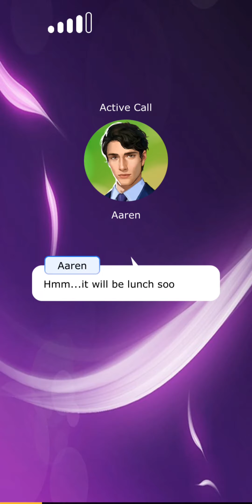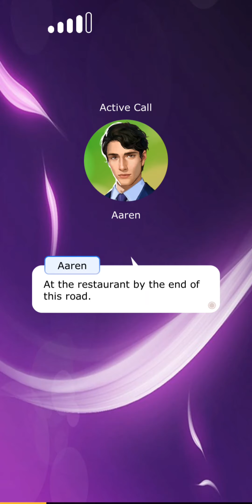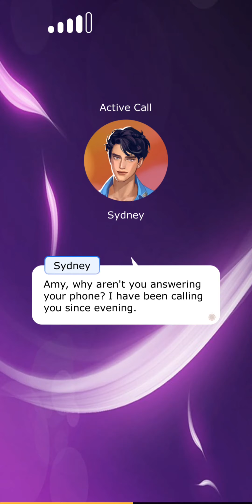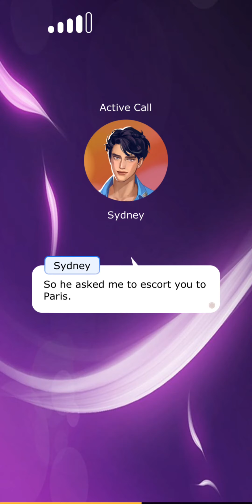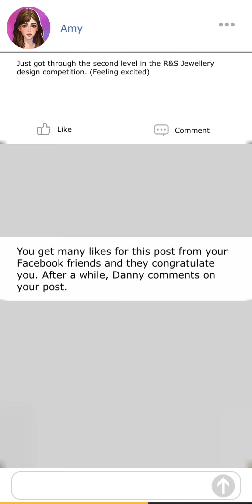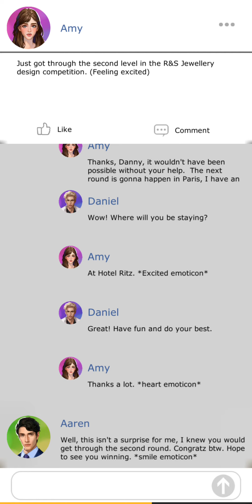Cupid's Prank CH 13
FEATURES
- Play a role & Start your own 9